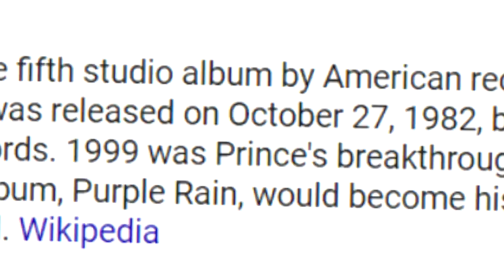Let's Murder! Hotline Miami Part 4 | Vegas is Not Crash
This episode of Hotline features a new intro!

Except for the intro, all music is from the game.
Intro music is Shine on You Crazy Diamond (Pts. 1-5) - Pink Floyd.
Outro is ESPRIT 空想 - SUMMER NIGHT.